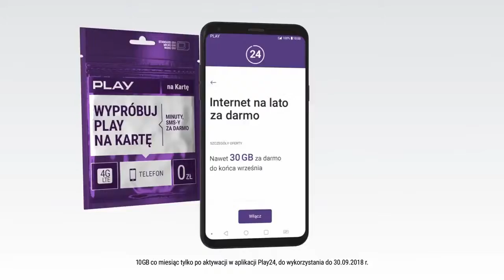PLAY 2 - [ Commercial ]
WE DO NOT HAVE ANY RIGHTS TO THIS MUSIC - FOR INSPIRATIONAL PURPOSE ONLY.

PLAY - Margaret

*BAZA Tancerzy

CHOREOGRAFIA:
Sandy Rzezniczak

DANCERS:
Darek Bujnowski
Natalia Lala Konarska
Alicja Matyja
Martyna Kapral
Marta Jakubowska
Alan Piotrowski